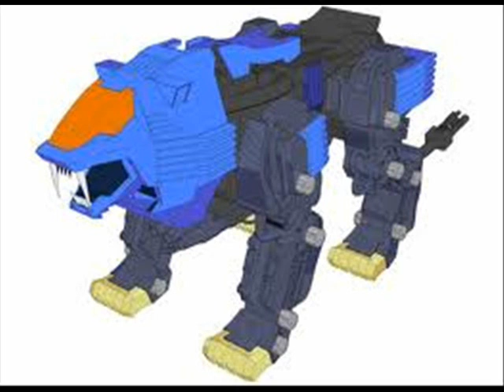The Head: Space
Edited by: Kenshin Asakura and Edward Bontell
Pictures by: Edward Bontell and Jared aka J-Rai
Tech Coordination by: Kenshin Asakura